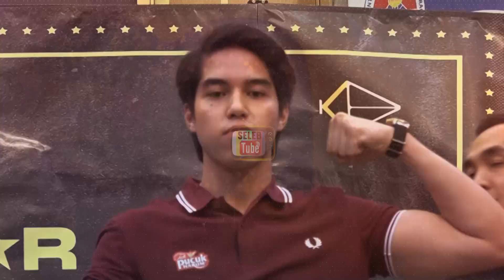MOMENT BERSATUNYA AHMAD DHANI, MAIA ESTIANTY & MULAN JAMEELA DI BALIK PERTANDINGAN EL RUMI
Hello SelebTuber. !!